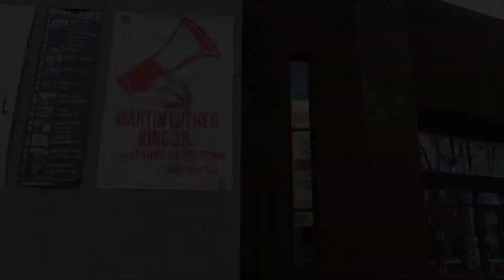Reactions to Sound of Freedom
Come see Martin Luther King Jr & The Sound of Freedom.